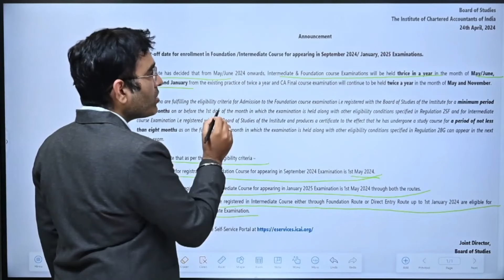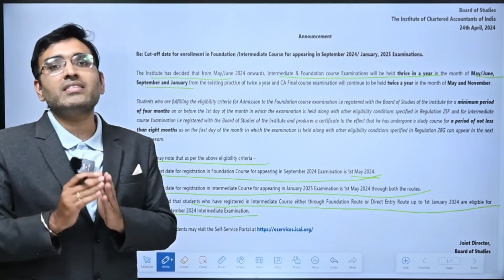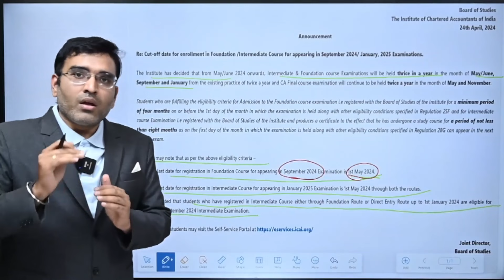Big Announcement By ICAI For CA-Foundation/Intermediate Examination